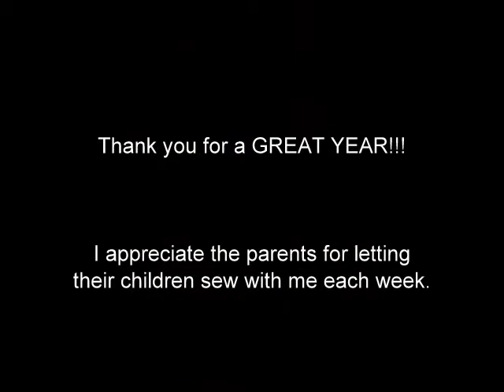2012 Sew Show